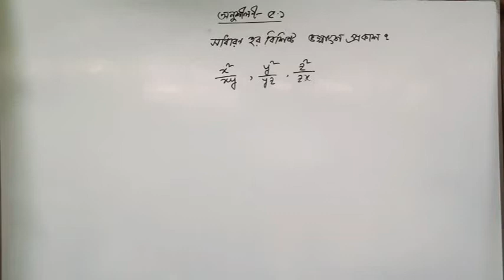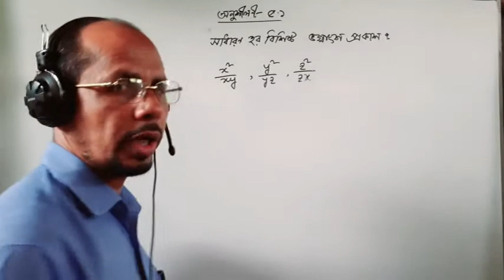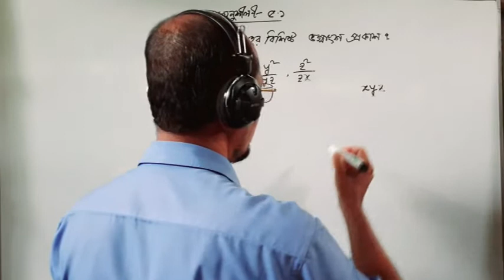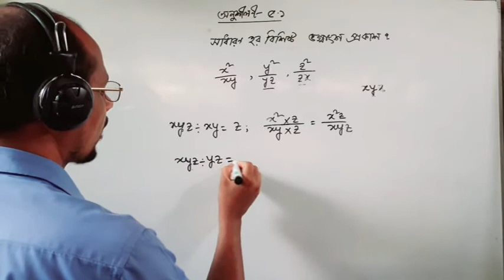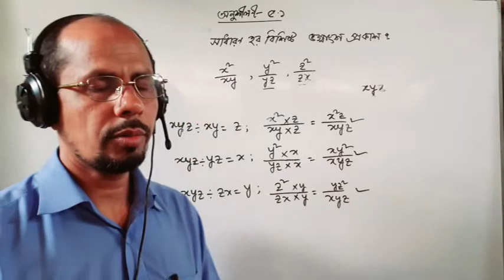Express Fractions with common dinominator, Class: viii সাধারণ ভগ্নাংশে প্রকাশ